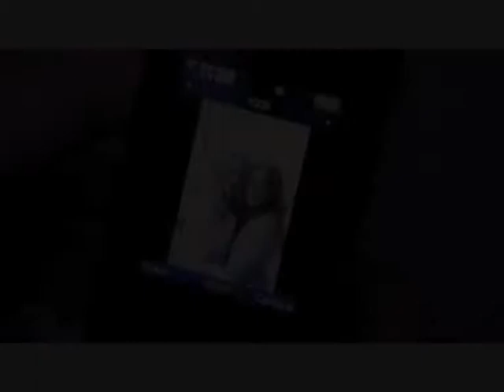Breathe Me -Multi Fandom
Tv Shows:
Gilmore Girls
Friends
One Tree Hill
Ally Mcbeal
Gossip Girl
Charmed
The Tudors
Buffy The Vampire Slayer
Greys Anatomy
Brother And Sisters
Angel
House
Desperate Housewives
Life On Mars
Ashes To Ashers
Cold Feet
Black Adder

Song: Breathe Me